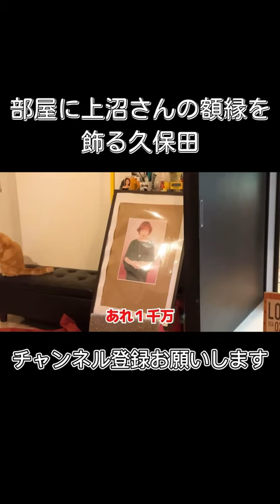部屋に上沼さんの額縁を飾る久保田かずのぶ